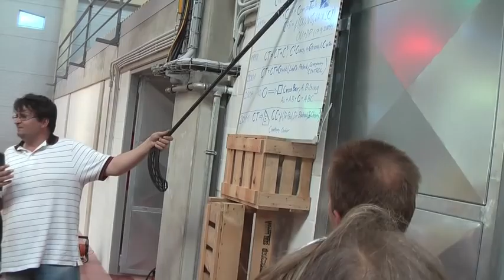CompoTech opening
Opening happening of CompoTech factory, Sušice, 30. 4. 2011, Mirela Tůmová, Rašelina (Mirek Šíša Šisler, Jakub Doubrava), Jitka Doubravová, angels: Hana Stonová, Anselmo and Transatlantic Catamaran jazz band...